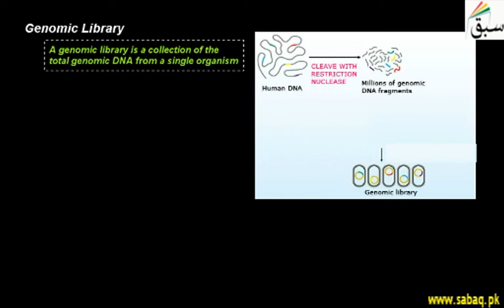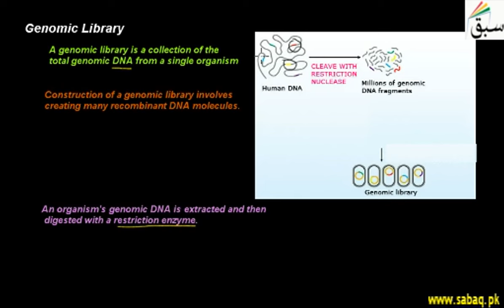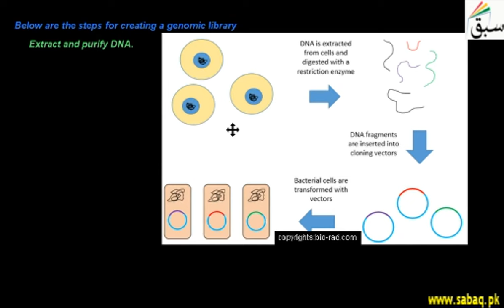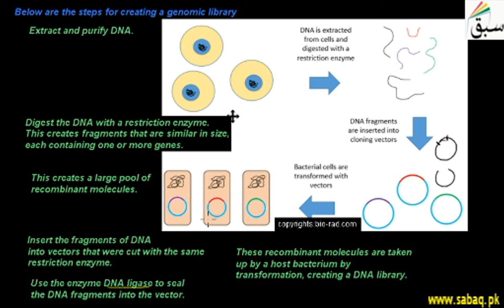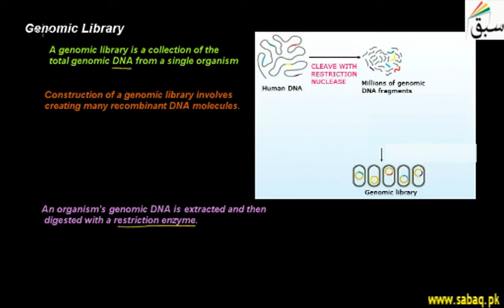Genomic Library, Biology Lecture | Sabaq.pk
Genomic Library is a collection of the total genomic DNA from a single organism
This video is about: Genomic Library. Practice tests and free video lectures for Physics, Chemistry, Biology, Math’s, Computer Science, English & more subjects are also available at Sabaq.pk. So, subscribe to Sabaq.pk/Sabaq Foundation now and get high marks in your exams.

CLASSES WE COVER AT SABAQ.PK / SABAQ FOUNDATION:

1. KG
2. Class 1
3. Class 2
4. Class 3
5. Class 4
6. Class 5
7. Class 6
8. Class 7
9. Class 8
10. Class 9
11. Class 10
12. Class 11
13. Class 12
14. Class 13
15. Class 14
16. MCAT
17. ECAT
18. CSS

BOARDS WE COVER AT SABAQ.PK / SABAQ FOUNDATION:

1. FBISE
2. Sindh Board
3. KP Board
4. Balochistan Board
5. Cambridge

STUDY MATERIAL WE OFFER AT SABAQ.PK / SABAQ FOUNDATION:

1. Physics Lectures
2. Chemistry Lectures
3. Mathematics Lectures
4. Biology Lectures
5. English Lectures
6. General Science Lectures
7. Computer Science Lectures
8. General Math Lectures
9. Accounting Lectures
10. Statistics Lectures
11. Advance Accounting Lectures
12. Cost Accounting Lectures
13. Practice Tests
14. Physics Practical
15. Chemistry Practical